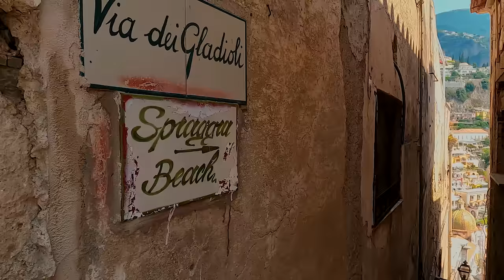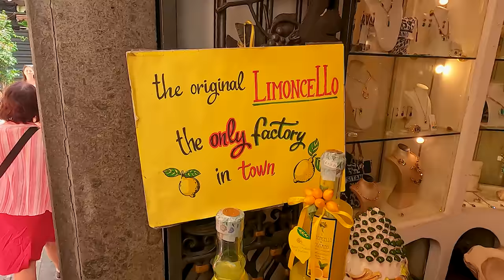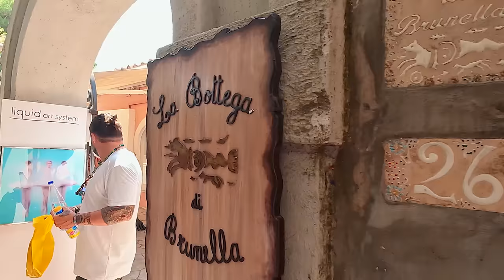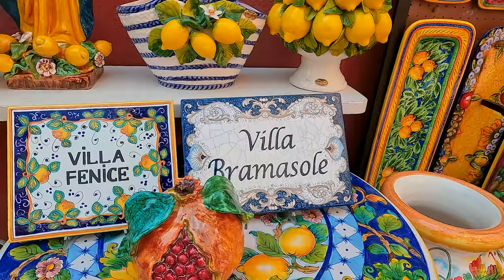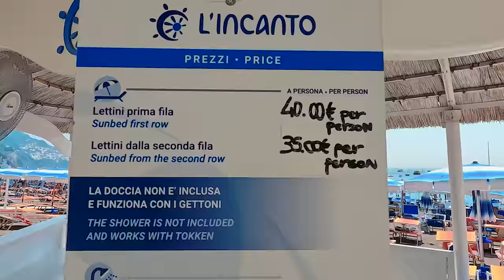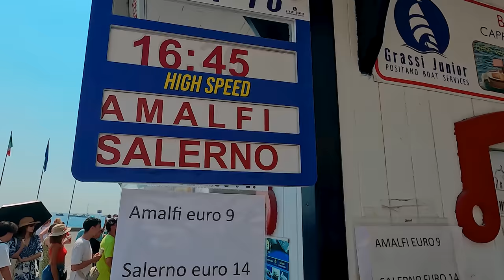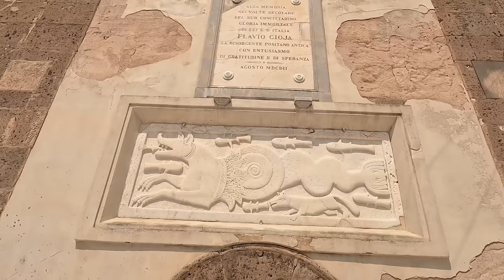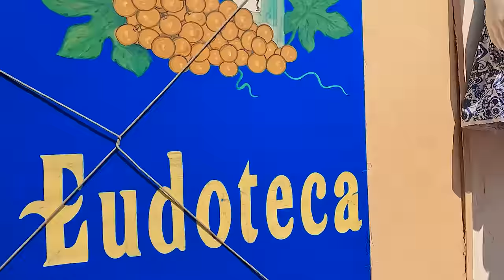[4K] 🍋 POSITANO Italia (Costa Amalfitana)🌊✅ PASEO A PIE CON SUBTITULOS (Drone) "walking tour"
Hoy hacemos un paseo a pie por Positano, uno de los pueblos más famosos de la Costa Amalfitana que se encuentra en la región Campania en el sur de Italia!

¡Vamos a disfrutar de este famoso pueblo de película haciendo un "walking tour"!